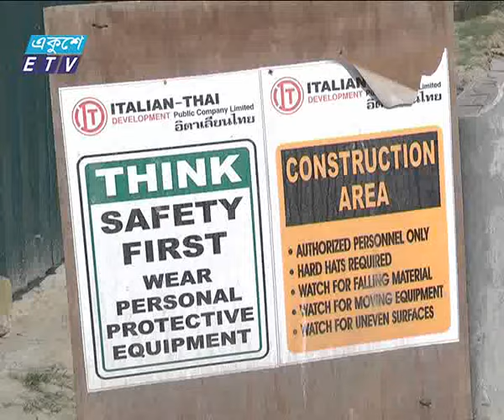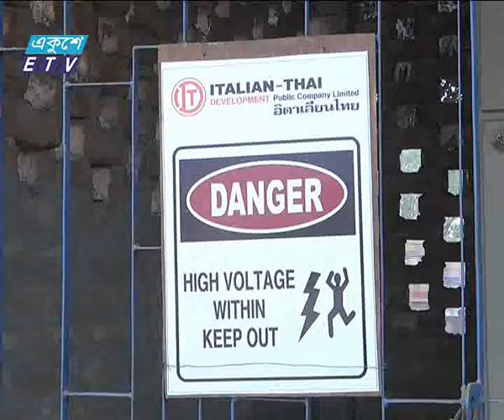Elevated Express Way News Ekushey Television Ltd 14 01 2016